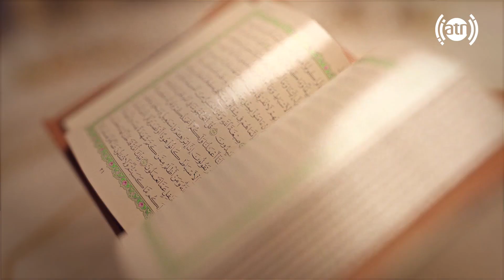Quran Stories: The story of Prophet Abraham - Ep 07 / قصه های قرآن - قصه حضرت ابراهیم - قسمت هفتم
Quran Stories: The story of Prophet Abraham - Part 02 - Ep 07
قصه های قرآن - قصه حضرت ابراهیم - بخش دوم - قسمت هفتم